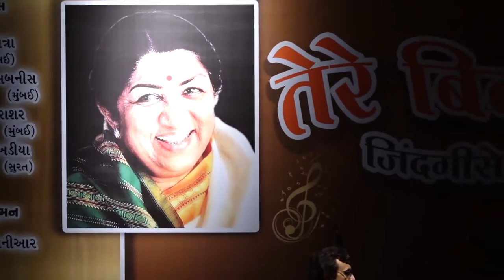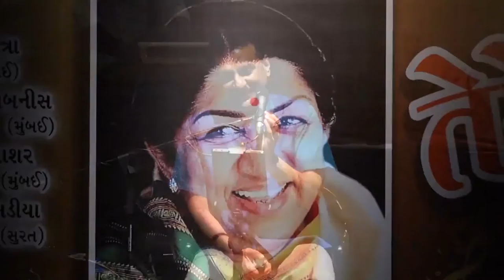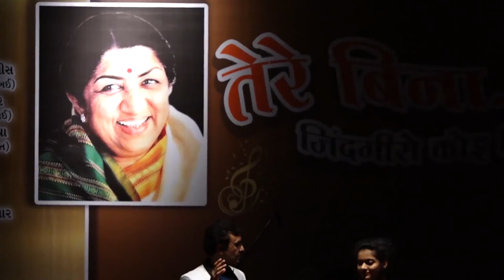Lataji : a Tribute || Raeesh Maniar || લતાજીને એક સૂરીલી શ્રદ્ધાંજલિ ॥ રઈશ મનીઆર ॥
5 માર્ચ 2022ના દિવસે સંસ્કૃતિ સંસ્થા દ્વારા, શ્રી ધનંજય દેસાઈના આયોજનમાં યોજાયેલ આ કાર્યક્રમની વિડિયો સંસકૃતિના સૌજન્યથી મૂકી છે. લતાજીના ગીતો અને એમની જીવનગાથાને વણી લેવાનો પ્રયાસ આપને ગમશે. ગાયક કલાકારો છે પ્રિયંકા મિત્રા અને અનન્યા સબનીસ તથા યુગલ ગીતોમાં સાથ પુરાવ્યો છે અમન લેખડિયા તથા કિશોર પરાશરે.
ગુજરાતી ભાષામાં શિષ્ટ હાસ્ય અને સાહિત્યની સાથે સાથે જીવનઉપયોગી પોસ્ટ ક્રિએટ કરવાનું મારું લક્ષ્ય છે. ક્યારેક કવિ તરીકે, ક્યારેક કલાકાર તરીકે, ક્યારે મનોરંજન લઈને તો ક્યારેક મોટીવેશન લઈને હાજર થઈશ.
મિત્રો આપને આ પોસ્ટ ગમી હોય તો like કરશો. આ પોસ્ટની લિંક કોપી કરીને આપના સમરસિયા મિત્રો સાથે લિંક ફેસબૂક, વોટસ એપ વગેરે એપ પર શેર કરી શકો છો. આપના પ્રોત્સાહન અને હૂંફથી અમને આવી વધુ વિડિયો બનાવવાનો ઉમળકો પ્રાપ્ત થશે.